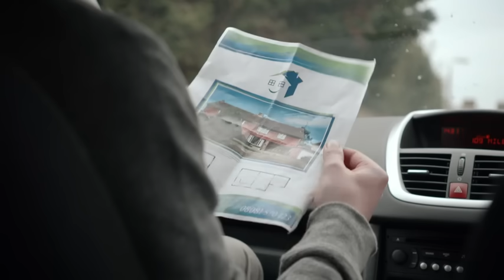Tosia i Tymek po polsku | Mycie samochodu | Topsy and Tim Polish